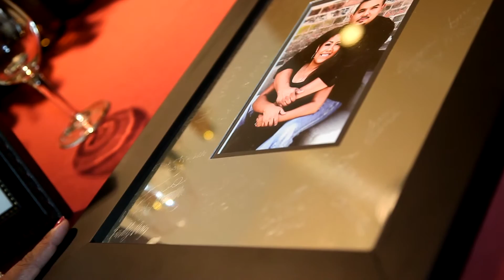Rosio & Julian's Wedding Trailer - Truly, Madly, Deeply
Filmed at Our Lady of Peace Catholic Church and the UNC Grand Ballroom in Greeley, CO